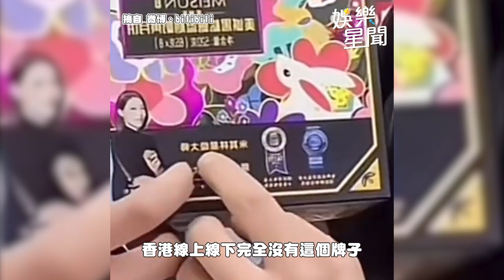曾志偉助小楊哥賣2.2億山寨月餅 被問風波緊酸喔｜三立娛樂星聞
曾志偉 小楊哥 美誠月餅 香港小姐 快閃 直播#2.2億元